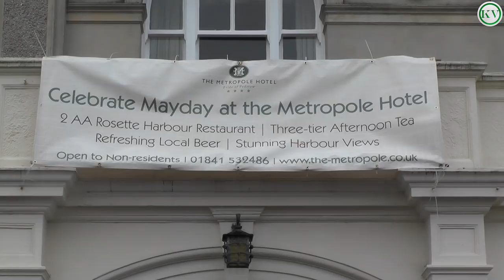Padstow May Day Celebrations 2018, The Obby Oss's ending the day around the Maypole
Mayday in Padstow 2018, the two Obby Oss's parading at 6pm.
Ending their day around the Maypole and finishing at the Metropole Hotel. The Maysong is played by accordianists and drummers while supporters sing along.